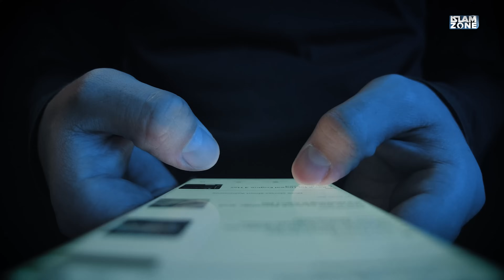আপনি পর্নোগ্রাফিতে আসক্ত কিনা? | Mainul Hoque